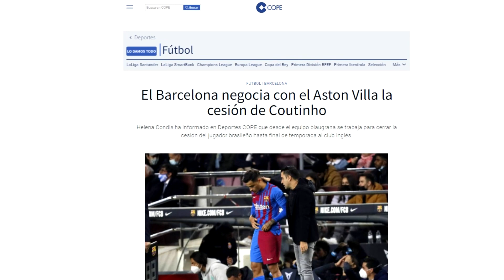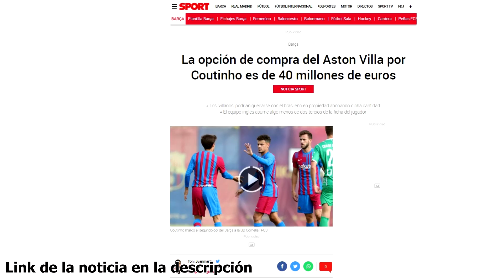¡OFICIAL! COUTINHO SE VA DEL BARÇA: CEDIDO AL ASTON VILLA | TODOS LOS DETALLES DE SU SALIDA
El Barça hace oficial la marcha de Philippe Coutinho al Aston Villa, el futbolista brasileño jugará en el equipo inglés hasta final de temporada con opción de compra incluida, la cuál ha detallado diario Sport. Analizamos los detalles de su marcha.